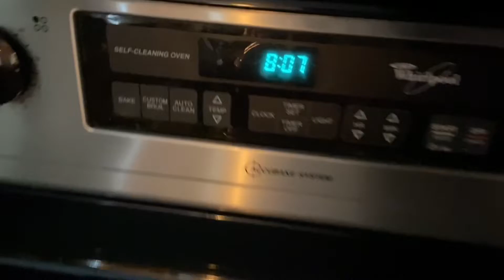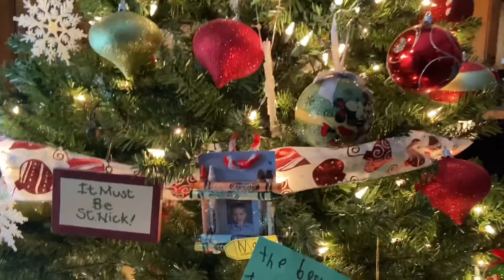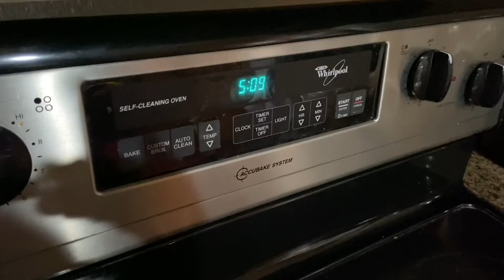tfcvlog - day 652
A day of school vacation firsts…!
Sledding with papa/kappy
A Christmas present delivery to the Wolseys of North Orem (highlight of dads day seeing those boys)
A friend from the neighborhood stops in to say hey to the Squeak and taco / cheeser wheezer night is on the docket for dinner.
This day…. 🙌🏻
And tomorrow, dads spidey senses may be tingling, but I sense a movie in our near future 🖤